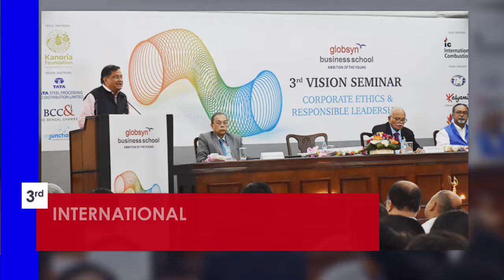Introducing 5th International Vision Seminar | Globsyn Business School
Globsyn Business School is proud to introduce 5th International Vision Seminar 2021. The Seminar based on the theme ‘Sustainability in the Age of Disruption’ will be held on February 26 & 27, 2021.